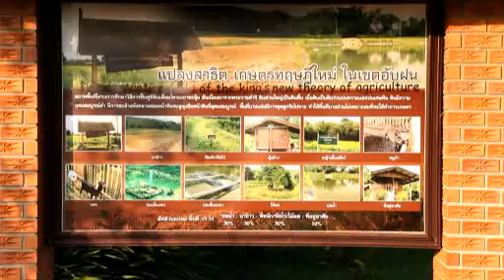การดำเนินงานและผลของโครงการศึกษาวิธีการฟื้นฟูที่ดินเสื่อมโทรม “เขาชะงุ้ม อันเนื่องมาจากพระราชดำริ”